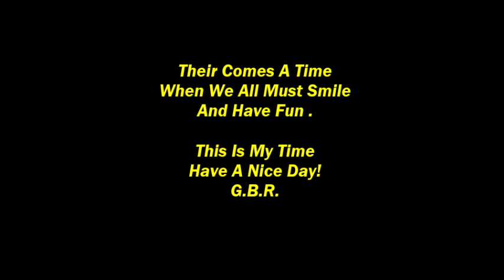Life Is Good All The Time Just Take Time Out To Laugh And Enjoy What God Gave All Of Us!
Saint John 8:32 And Have Fun In Knowing That God Is Still In Control Of His World.